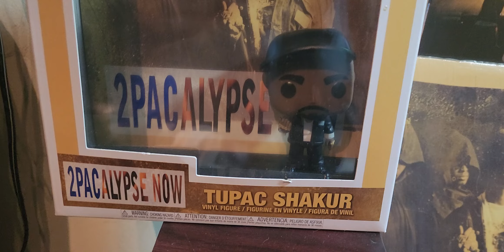tupac shakur, the goat 🐐 revolutionary soldier